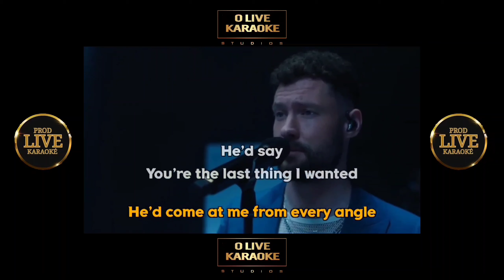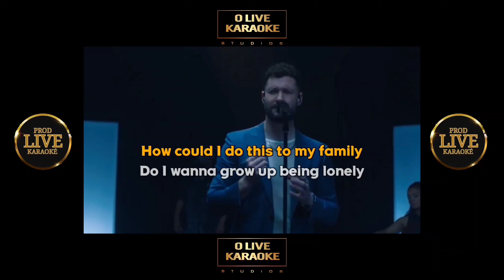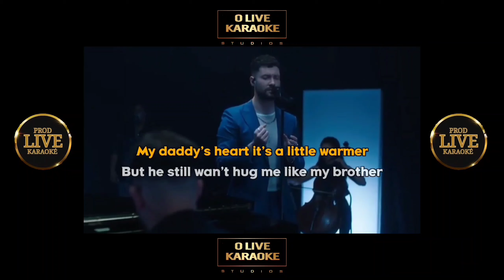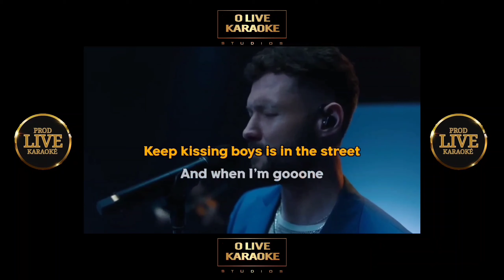Boys in the street - Calum Scott - karaoké sans voix (avec voix guide)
O Live Prod Karaoké